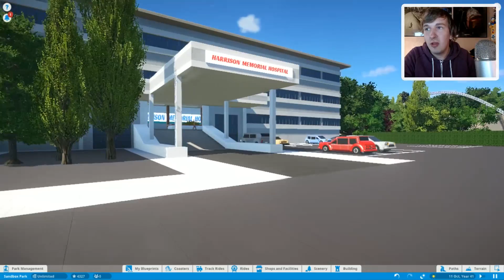WALKING DEAD PRETPARK!